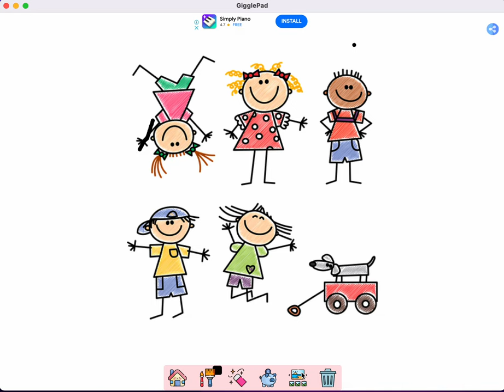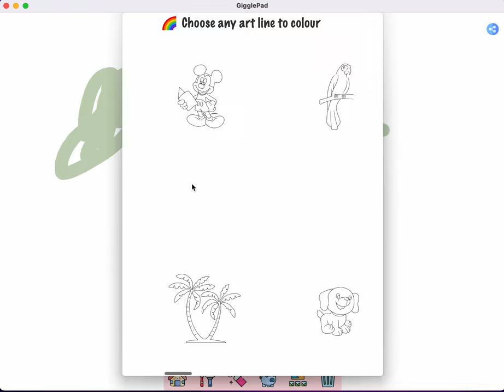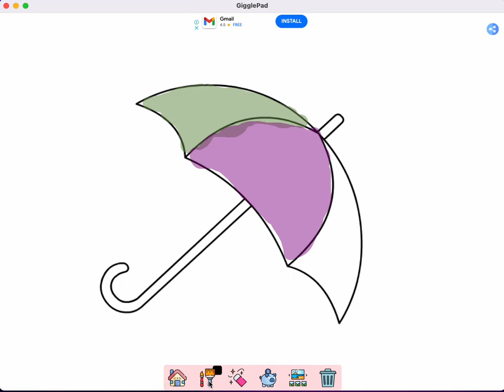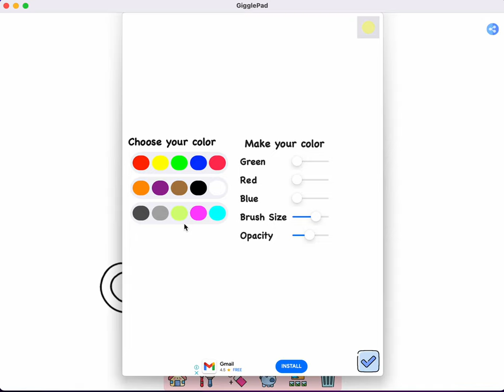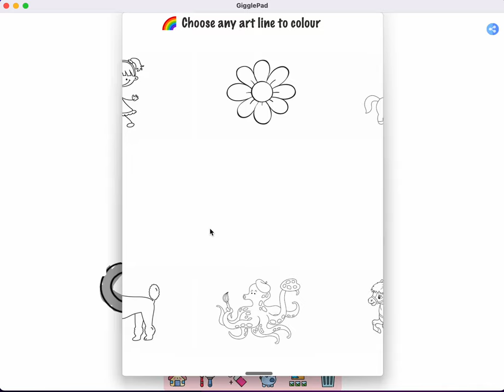Painting umbrella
here you can fill colours in any of the art line and save them